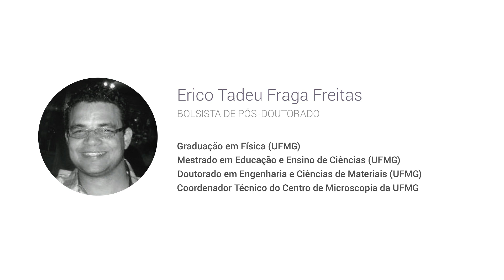Boas-vindas ao Dr. Erico Tadeu Fraga Freitas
IV Fórum de Discussão Impactos Econômicos e Ambientais de Espécies Invasoras - Inovações Impulsionadas pelas Invasões Biológicas

4th Forum on Ecological and Economic Impacts of Invasive Species - Innovation Driven by Biological Invasions